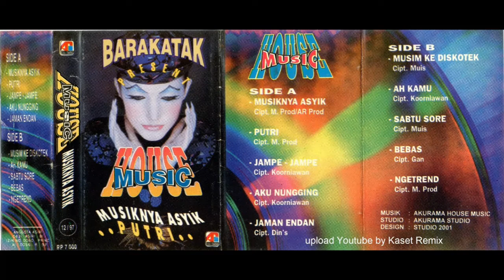House Music Musiknya Asyik - Side B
HOUSE MUSIC MUSIKNYA ASYIK
Akurama Record

Side B :
1. Musim Ke Diskotek
2. Ah Kamu
3. Sabtu Sore
4. Bebas
5. Ngetrend